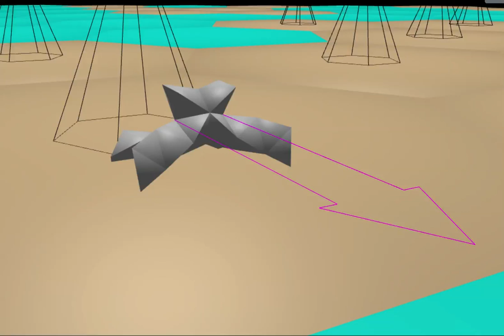Galapagotchi day at the beach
Yippee! Gotchi hops to the shorline, but. can't swim (yet?). I implemented water as a different physics and made points decide which tile they are on. This may seem easy, but it wasn't - water took me about two day. I doubt even God could manage all this creation stuff in 6 days.